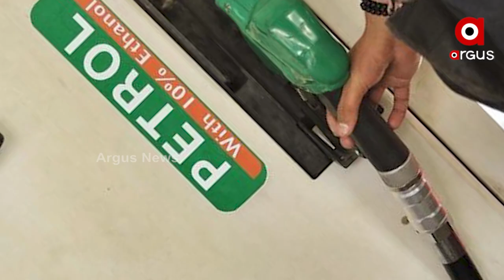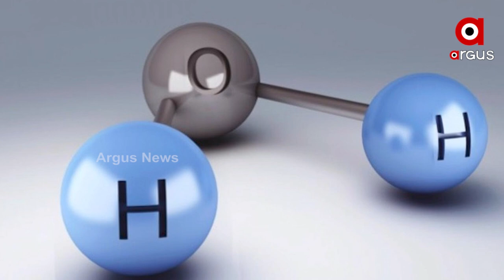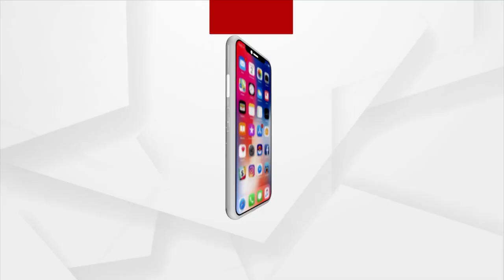India's first hydrogen fuel cell Vehicle can run 600 km in single charge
Union Minister Nitin Gadkari  launched India's first green hydrogen-based advanced fuel cell electric vehicle (FCEV), Toyota Mirai, and said this is the first of its kind project in India that aims to create an ecosystem for such vehicles in the country.